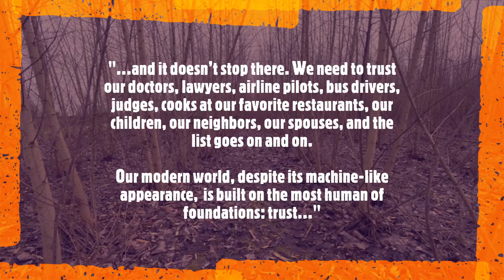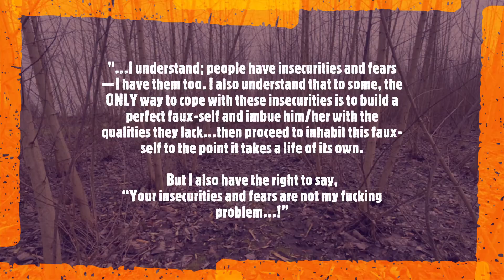Casting Shadows onto Poplar Trees in A♭.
Casting Shadows onto Poplar Trees in A♭. . originalpianocomposition Chronic Altruism, Part I
t turns out, I have a problem with lying. Let me clarify: I am neither a supra-moral person, nor someone incapable of telling a tall tale. Quite the contrary, I can bullshit with the best of ‘em. I have a problem with individuals whose default position is to lie…about EVERYTHING.

To be fair, we all lie—myself included. It is a human adaptation that evolved long before we left the tree branches to walk the Savannas. In certain circumstances, protecting someone from the truth is not only the pragmatic thing to do, but also the ethical & moral imperative one must follow. But these are rare, edge-cases.

For the most part, for us humans to function optimally, for our society to thrive, a clear measure of honesty and forthrightness is paramount. Without it, everything simply falls apart.

Given the cooperative nature of human beings, honesty and forthrightness are a necessity for the functioning of our species and the continuous development of our modern civilization. If we cannot trust each other’s words and intentions, we cannot function productively and optimally. Honesty and forthrightness are not ethical or moral imperatives; but rather very important pragmatic necessities.